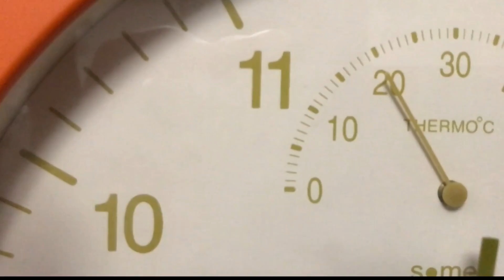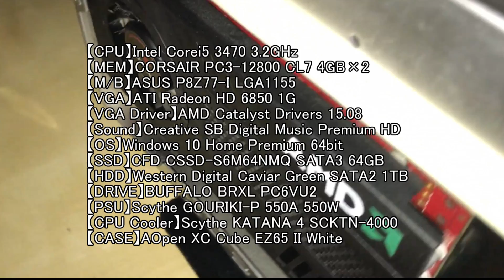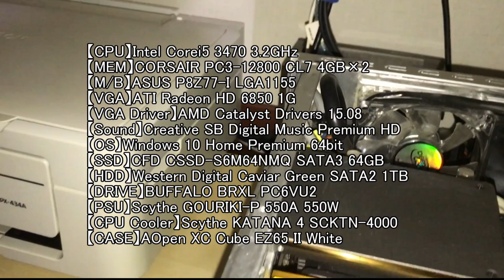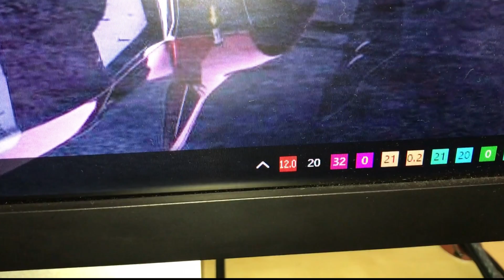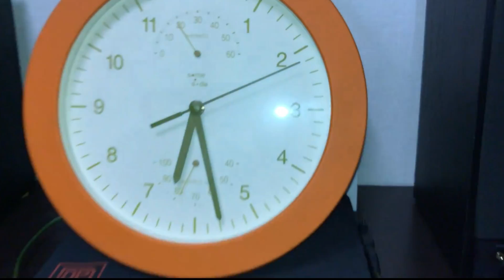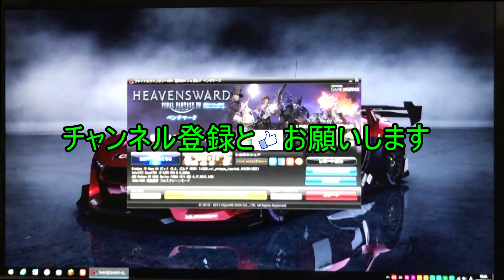✅【自作PC】グラフィクボードの温度が１０３℃(MAX)と異常!! 自作パソコン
1号機の現在の構成はこちら
【CPU】Intel Corei7 4790K 4.0GHz
【MEM】TEAM  ELITE PC3-14200 CL9 4G×2
【M/B】ASUS Z97-PRO LGA1150
【VGA1】ATI Radeon SAPPHIRE HD6970 2G
【VGA2】ATI Radeon Kuroutoshikou HD6970 2G
【VGA3】ATI Radeon SAPPHIRE HD6970 2G
【VGA Driver】AMD Catalyst Drivers 15.07
【Sound】SONY SRS-X9 Hi-Res USB DAC
【OS】Windows 10 Home Premium 64bit
【SSD】Samsung SSD840 MZ-7TD250B/IT 250GB
【HDD】Western Digital Caviar Black SATA3 1TB
【DRIVE】I-O DATA BRD-SH8B NS20
【PSU1】Kuroutoshikou KRPW-P750W/85 750W
【PSU2】Kuroutoshikou KRPW-P700W/92 700W
【CPU Cooler】ENERMAX ETS-T40-TB
【CASE】ZALMAN Fatal1ty Computer Enclosure FC-ZE1
【Display1】MITSUBISHI RDT232WLM 23inch
【Display2】MITSUBISHI RDT231WLM-D 23inch
【Display3】MITSUBISHI RDT233WLM-D 23inch
【Mouse】Logicool Gaming Mouse G500
【Keyboard】Logicool Access Keyboard MK-600
【Racing Wheel】Logitech G27 Racing Wheel
【Speaker1】SONY SRS-X9 Hi-Res 8Speaker
【Speaker2】ONKYO WAVIO GX-D90

参考動画
【自作PC】｛最高PC i7 7700K グラボ GTX TITAN 6GB SLI (GPU 2個)}~マザボ Asus Z270-A~白LEDファン付き~メモリ 32GB